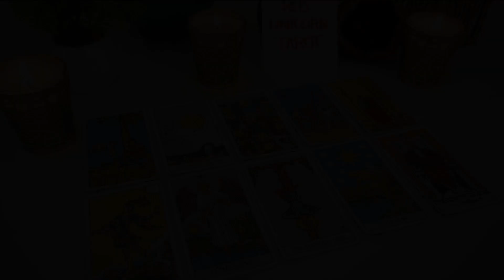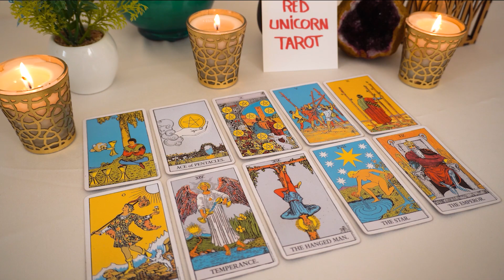PISCES❤️ "Big Decision Pisces Must Be Made About This And Here Is What Unexpectedly Happens"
Pisces Love February 2023
Pisces 2023
Pisces today
Pisces  February

Pisces oct
Pisces 2023
Pisces today love
Pisces February